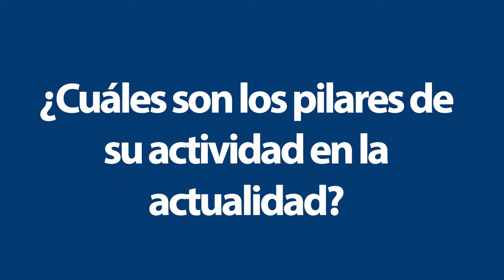Los pilares de su actividad en la actualidad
El Dr. Francisco Montes de Oca, director médico de Ginefem, detalla en este vídeo cuales son los pilares que rigen su actividad profesional a día de hoy.